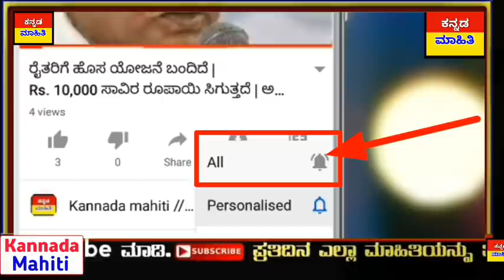ಇಂದು 27 ಮೇ : ಮತ್ತೆ 14 ದಿನ ಇಡೀ ಕರ್ನಾಟಕ ಬಂದ್! ಈ ಬಾರಿ ಪೊಲೀಸರಿಗೆ ಫುಲ್ ಪವರ್! 2 ಹೊಸ ರೂಲ್!ತಪ್ಪಿದರೆ ಶಿಕ್ಷೆ!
ನಾಳೆ 23 ಮೇ : ಮತ್ತೆ 14 ದಿನ ಇಡೀ ಕರ್ನಾಟಕ ಬಂದ್! ಈ ಬಾರಿ ಪೊಲೀಸರಿಗೆ ಫುಲ್ ಪವರ್! 2 ಹೊಸ ರೂಲ್!ತಪ್ಪಿದರೆ ಶಿಕ್ಷೆ!